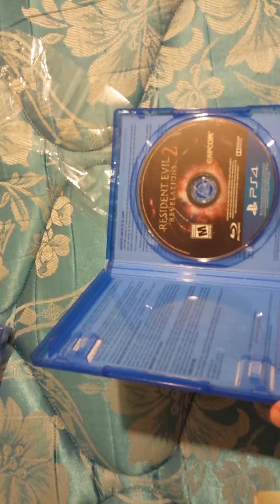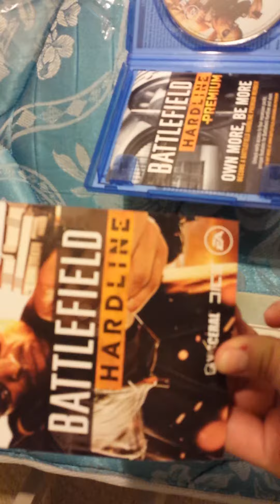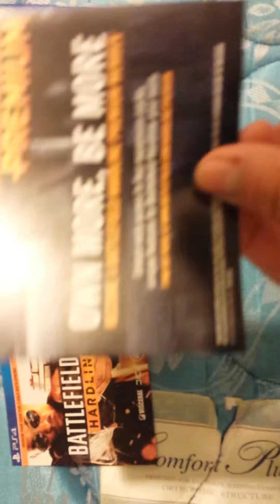Battlefield hardline & resident evil revelations 2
Idk why the video is shown sideways. In my previous video on how to change your background on your ps3, I turned my phone sideways and didn't look like this video. I apologize the video is sideways.